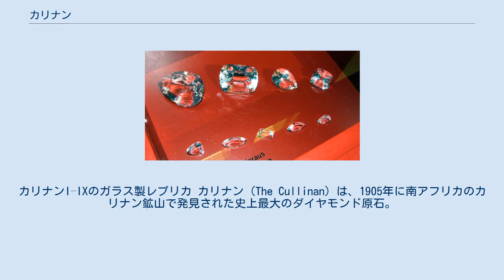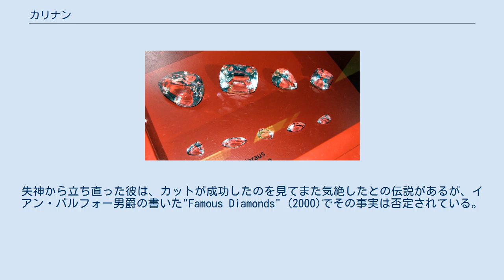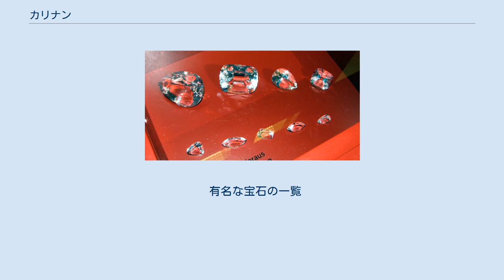カリナン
イギリス・南アフリカ共和国関係
カリナンI–IXのガラス製レプリカ カリナン (The Cullinan) は、1905年に南アフリカのカリナン鉱山で発見された史上最大のダイヤモンド原石。
3106カラット（621.2g）あり、鉱山の所有者サー・トーマス・カリナンの名前にちなんで命名された。
 カリナンは、より大きな原石の一部であると考えられているが、その残りはいまだ発見されていない。
 カリナンは南アフリカのトランスヴァール政府に売却され、そこから1907年11月9日、イギリス国王エドワード7世へ66歳の誕生日の贈り物として贈呈された。
 エドワード7世はオランダ・アムステルダムにあるアッシャー社にカットを依頼し、9つの大きな石と96個の小さな石が切り出された。
9つの石にはそれぞれカリナンIからIXの名が与えられ、すべてイギリス王室か王族個人が所有している。
いくつかはロンドン塔で永久展示されている。
 原石であるカリナンをカットするに当たっては、当時世界最高と呼ばれたダイヤ加工技師が呼ばれた。
ダイヤモンドというのは、鉄より硬いその硬度で知られるが、内部に歪みがある場合は、ある一点をつけば容易に砕ける性質（へき開性）がある。
ところがその一点というのは、当時は経験をつんだ技師にしかわかりえないものであった。
どうにか、その一点を見つけ、カットしたまさにその時、技師は極度の緊張で失神してしまった。
失神から立ち直った彼は、カットが成功したのを見てまた気絶したとの伝説があるが、イアン・バルフォー男爵の書いた"Famous Diamonds" (2000)でその事実は否定されている。
実際はカットの後でシャンパンで成功を祝ったであろうとされる。
 有名な宝石の一覧